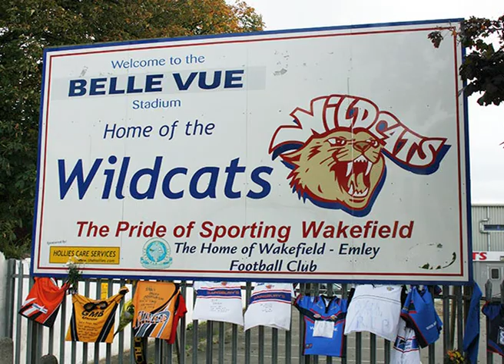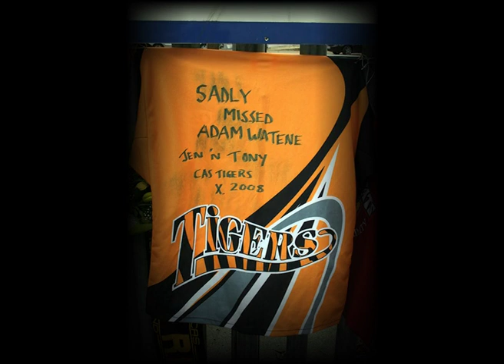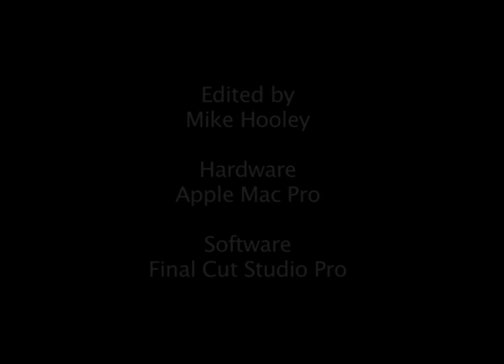Rugby League's Gentle Giant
I have been sitting on this film for 12 years, I have been in that time trying to contact Adams family without success. I would like to give credits to whoever made a contribution to this film, far too many to mention. i believe it is an important part of our history. and needs to be seen.